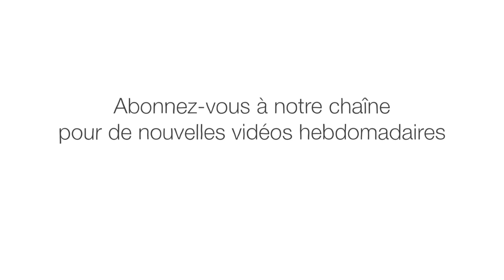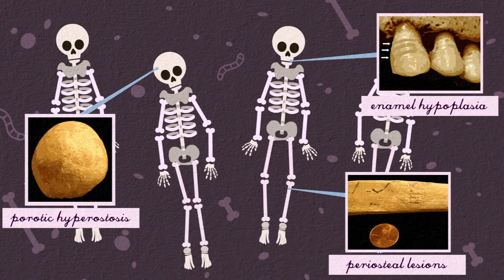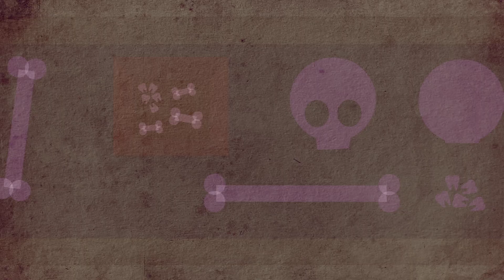Passé, présent et futur de la peste bubonique - Sharon N. DeWitte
La peste bubonique, qui a tué environ 1/5 de la population mondiale au XIVe siècle, existe encore aujourd’hui, mais elle ne tue aujourd’hui que quelques milliers de personnes chaque année. Comment ce chiffre a-t-il pu diminuer de façon aussi radicale ? Sharon N. DeWitte étudie les causes et les effets de la peste noire et explique comment ce savoir peut nous aider à nous préparer à de futures épidémies.

Leçon par Sharon N. DeWitte, réalisé par Steff Lee.